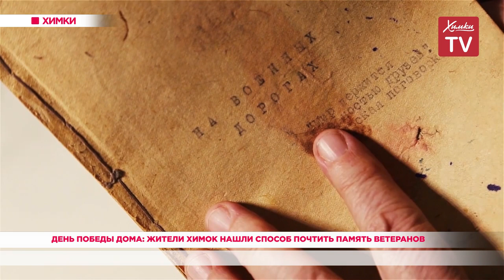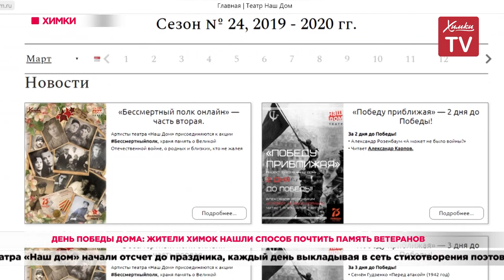День Победы дома: жители Химок нашли способ почтить память ветеранов. 08.05.20